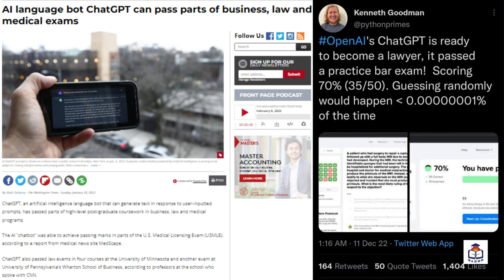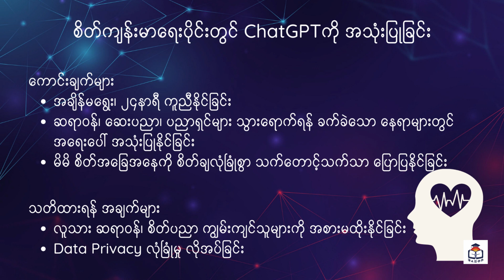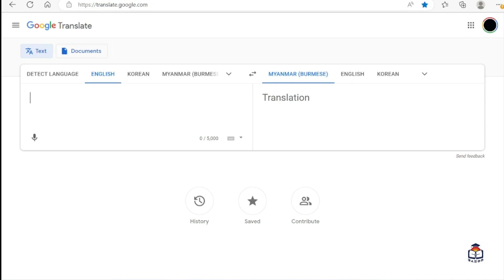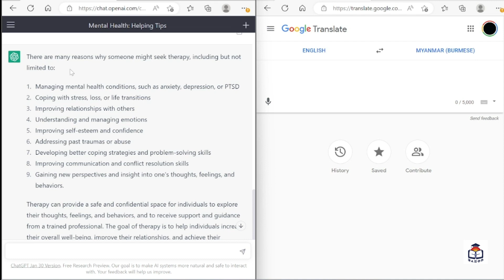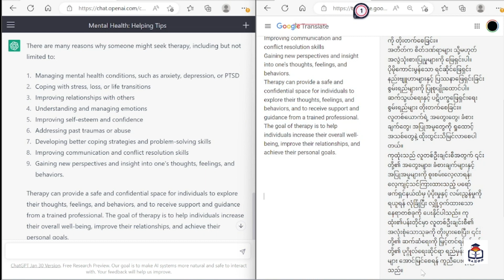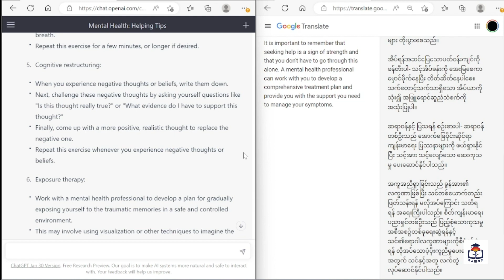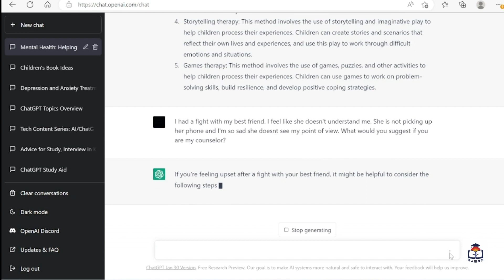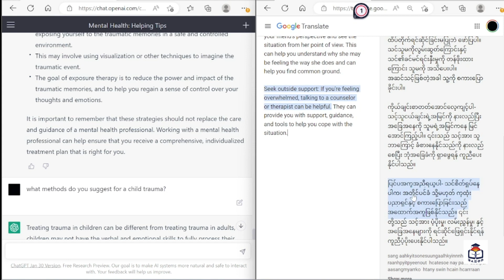AI ခေတ်ရဲ့ စိတ်ကျန်းမာရေး : ChatGPT က ဘယ်လို ကူညီနိုင်မလဲ? Using ChatGPT for Better Mental Health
စိတ်ကျန်းမာရေးက အရင်ကထက် ပို အရေးကြီးလာတဲ့ ဒီနေ့ခေတ် အခါမှာ နောက်ဆုံးပေါ် ChatGPT ရဲ့ အကူအညီနဲ့ ပိုမို ‌ကျန်းမာ‌ပျော်ရွှင်မှုတွေ ပိုင်ဆိုင်နိုင်မှာလား?
အထင်အမြင်လေးတွေ comment မှာ ဝေမျှပေးကြပါဦး။